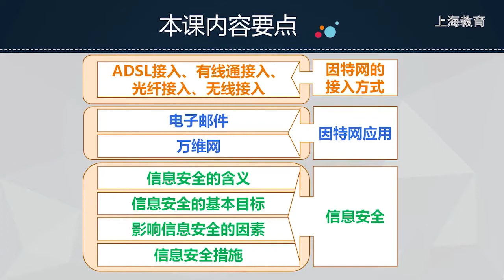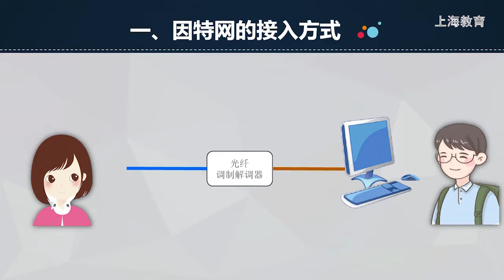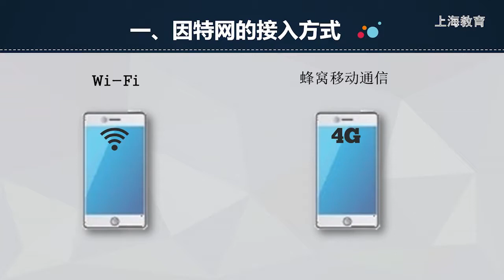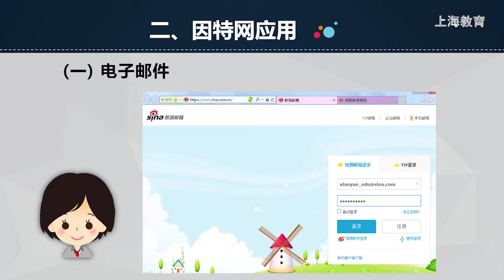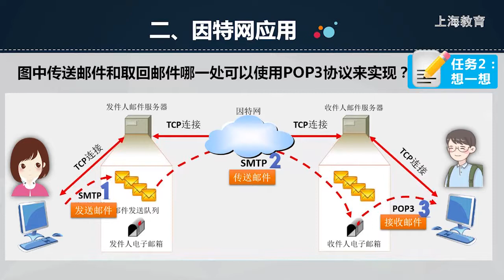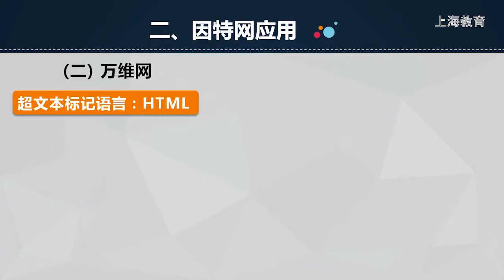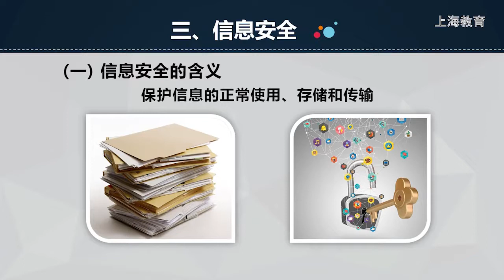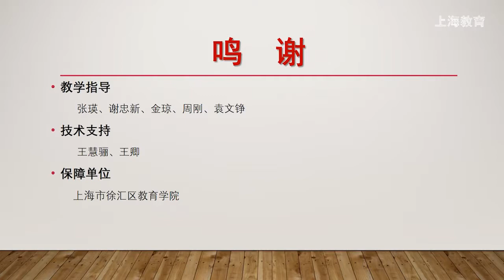高中信息科技高一：第7单元-信息传输实例与信息安全【上海空中课堂】